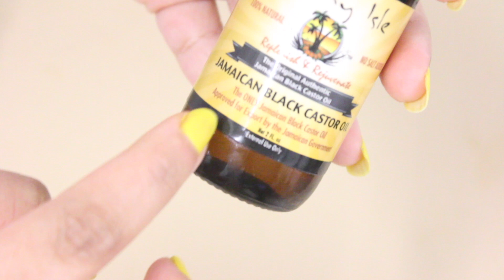Black Castor oil for hair growth | കറുത്ത ആവണക്കെണ്ണ മുടി തഴച്ചു വളരാൻ